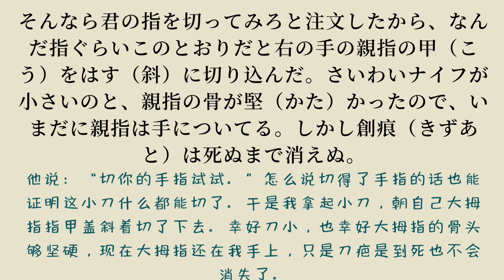日本小姐姐读夏目漱石『少爷/哥儿』，《哥儿》是日本作家夏目漱石创作的中篇小说。